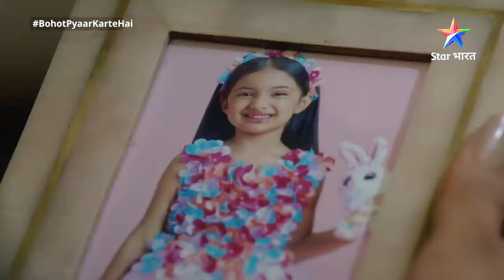Ritesh karna chaahta hai Zoon ko adopt | Bohot Pyaar Karte Hai | FULL EPISODE-56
►*About*
► Bahut Pyaar karte hain

►Yeh kahaani hai ek aise anmol rishte ki, jahaan pyaar bhi hai aur ek maa ka dulaar bhi. Kehte hain Kuchh rishte naam se nahin, pyaar se bante hain. Aisa hi pyaar bhara rishta hai Indu aur Zoon ka. Zoon ke liye Indu hi uski sabkuchh hai, lekin Zoon ko apni life mein papa bhi chaahiye. Aise mein Indu ki zindagi mein aata hai Super Star Ritesh. Ritesh aur Indu ek-doosre se bilkul alag hain, phir bhi inki raahein aapas mein takra jaati hain. Kya ek ho jaayegi inn donon ki manzil, jab Zoon thaamegi inki baanhein? Jaanne ke liye dekhiye 'Bohot Pyaar Karte Hai'.